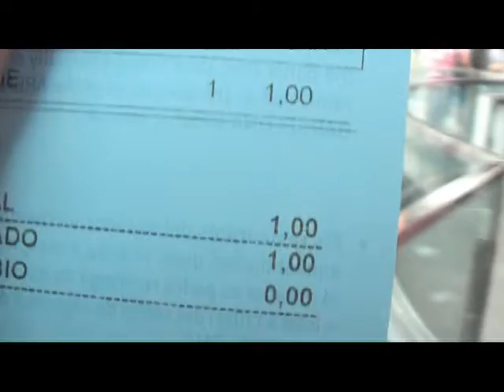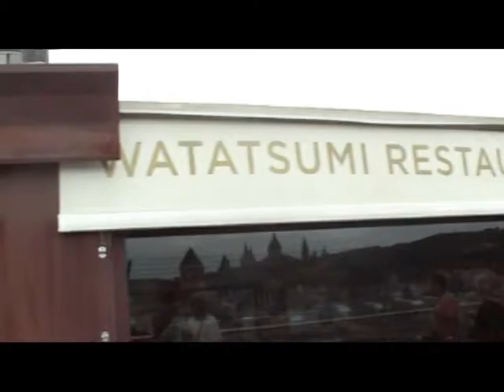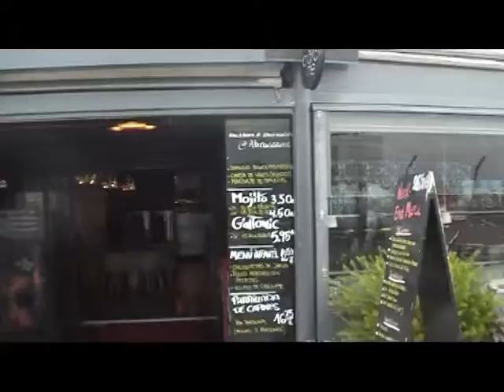Вид с "Арены". Геймеры в очереди. Панорама Барселоны.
Почему люди не летают так, как птицы?...)))